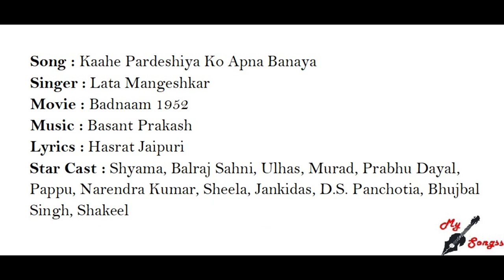Kaahe Pardeshiya Ko Apna Banaya, Movie : Badnaam 1952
Song : Kaahe Pardeshiya Ko Apna Banaya
Singer : Lata Mangeshkar
Movie : Badnaam 1952
Lyrics : Hasrat Jaipuri
Star Cast : Shyama, Balraj Sahni, Ulhas, Murad, Prabhu Dayal, Pappu, Narendra Kumar, Sheela, Jankidas, D.S. Panchotia, Bhujbal Singh, Shakeel